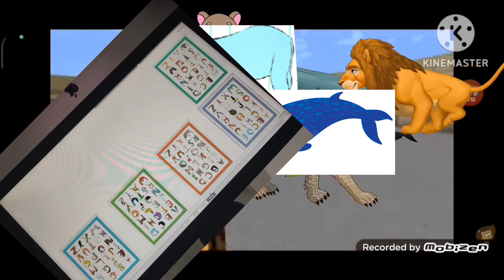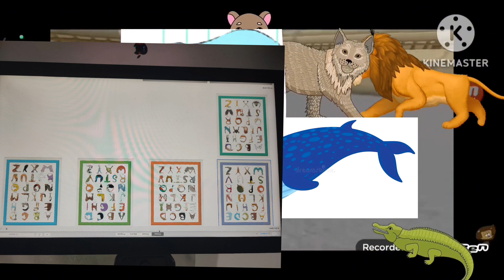Animal Battle Minecraft Java Edition Part 6